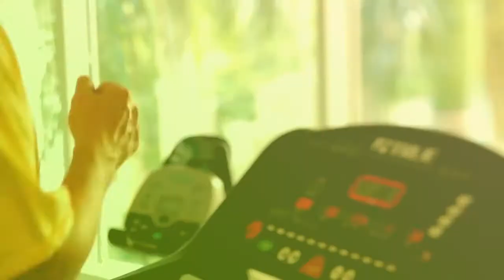Como potencializar o seu emagrecimento? | Emagrecer é pra já!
Muitas pessoas acreditam que a pratica de atividade física é secundário para o emagrecimento e que ele funcionaria apenas para aumentar as calorias gastas no dia a dia. Mas saiba que a melhor forma de aumentar a capacidade de emagrecimento é tornar o seu metabolismo mais queimador e é isso que o exercício físico faz por você.